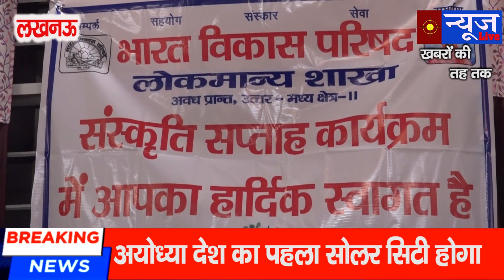भारत विकास परिषद लोकमान्य शाखा का लोकगीत का कार्यक्रम सम्पन्न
Editor-Surendra Pandey